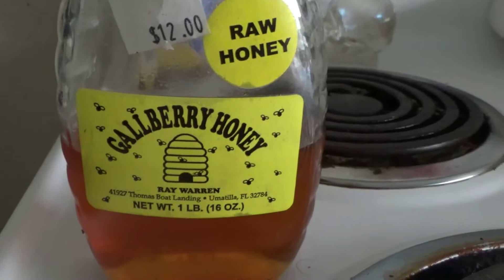Locust crabs and bees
Nature is all around us, just pick up your camera and start filming.
I was surprised to see that large grasshoppers are comfortable hanging out right on a peer above the water line, where crabs also hangout and feed.
Plus there's some honeybee footage in here as well.
For nature geeks, enjoy.